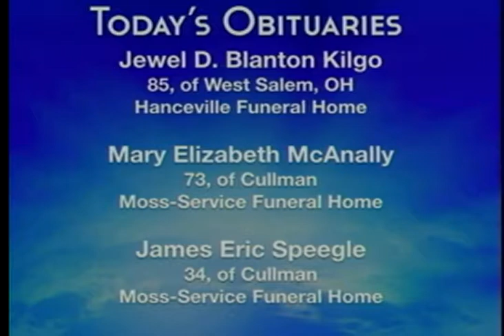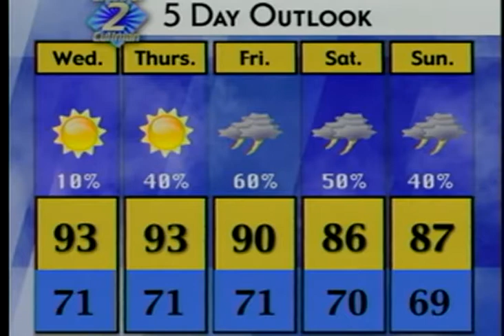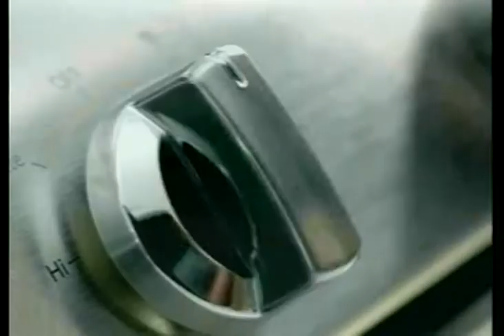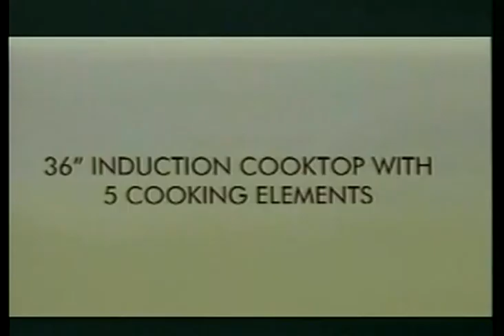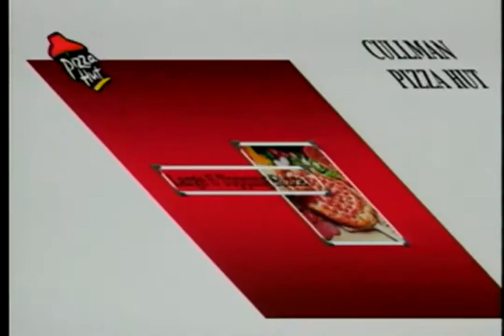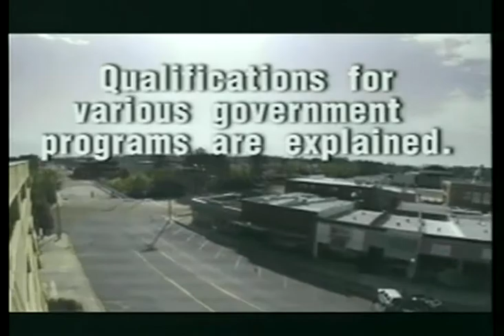Premier Bank Presents : Today on 2- August 4, 2014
Today we spoke with City Superintendent Doreen Griffeth